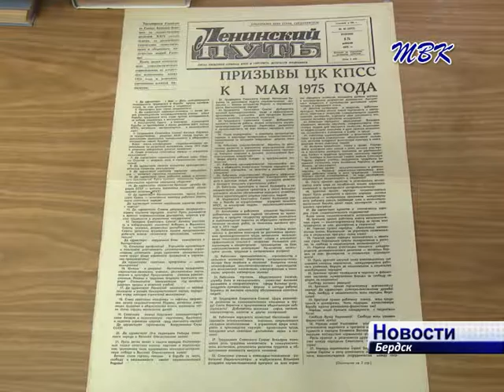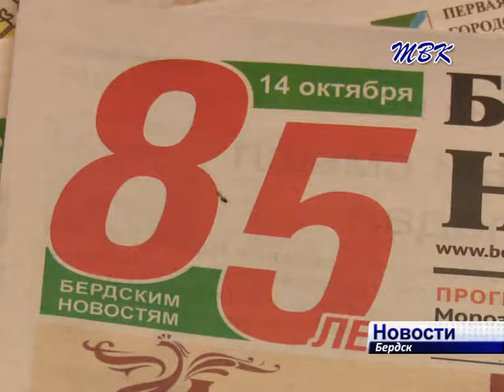Газете «Бердские новости» исполнилось 85 лет!